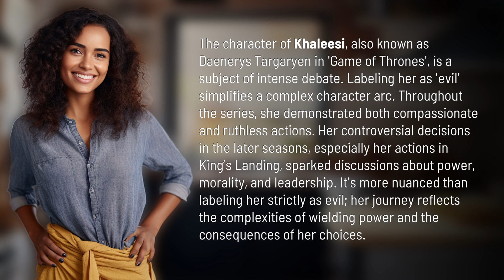Was khaleesi evil?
The Complex Character of Khaleesi: Good or Evil? 👉 Khaleesi's Dilemma 👉 Explore the debate surrounding Khaleesi's character in 'Game of Thrones' and whether she can be simply labeled as 'evil'. Delve into the complexities of power, morality, and leadership in her journey throughout the series.

Laura S. Harris (2024, February 23.) Was khaleesi evil?
    🌐 AskAbout.video